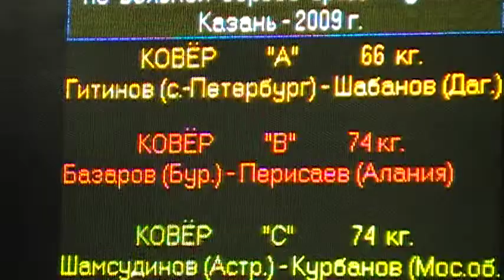74 kg r1 Bazarov vs Perisaev